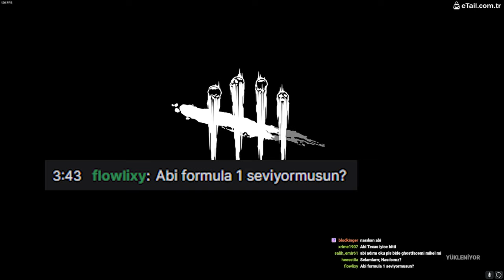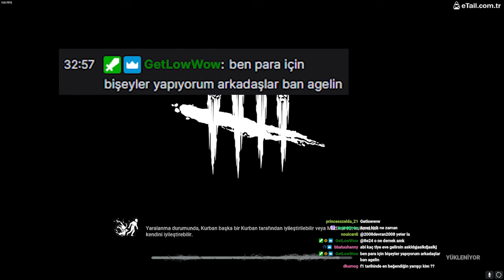LEGION'IN AHINI ALIP G*TÜ DOĞRULMAYAN EKİP - Dead by Daylight TÜRKÇE [YAYIN ÖZETİ]